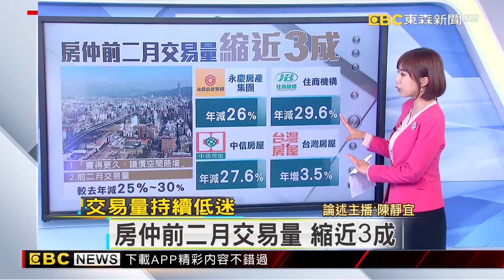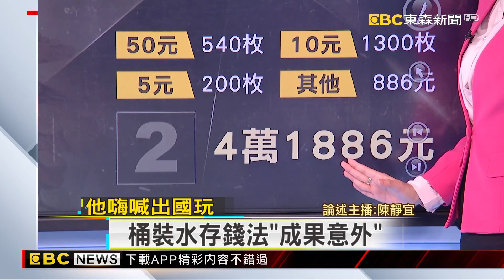住家旁有「醫院」掀熱議！ 網友：理想距離開車5分鐘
家旁有「它」票房毒藥？過來人：住過不想走
新面孔！新北捷運沿線房價漲幅前5是它們
台中捷運最貴角店王 月租106萬閒置3個月
千金難買好鄰居 看房觀察「公告、公設」防雷